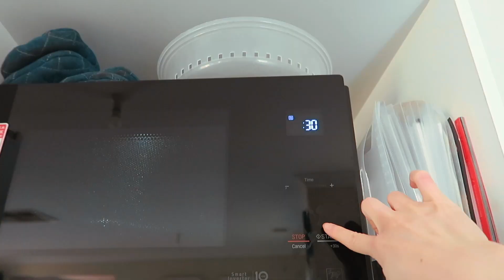EP02 ☀️ spend a saturday morning with me 🗣️ chatty grwm for gym | far east alchemy 🧋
We're so excited to take you along with us on our warehouse hunt!! Starting up this business during covid brought with it its own challenges, so we're very grateful / excited / scared to have overcome these and now be at the stage where we need more space in order to grow!!

My vlogging skills could use some work so apologies for the unflattering angles and hyper/shakey footage! xD Alric wasn't able to make it to the inspections but hope you enjoy the video regardless!

Join the FEA Fam

Timestamps

0:00-1:16 dry shampoo chat
1:17-2:26 making preworkout
2:27-2:29 rolling out
2:30-4:10 how we balance fea + day jobs
4:11-5:32 gym leg day
5:33-5:48 rare camera shy alric appears
5:49-6:27 lunch
6:28-7:07 matcha protein in our boba tumbler

ELLIOT! - Right Now (Instrumental)
Godmode - Done With It (Feat. BTWRKS x ZEE)
Adam Turley - I Like That